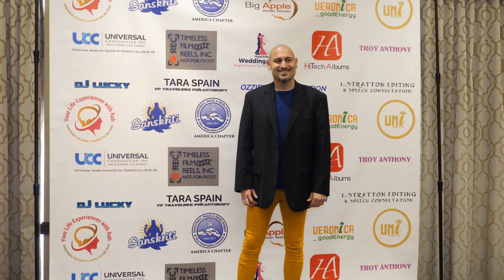BRETTNEY PERR CLIP MENTAL HEALTH WELLNESS CONFERENCE